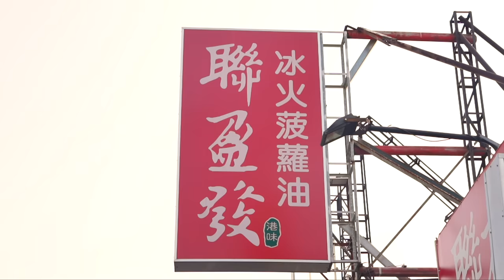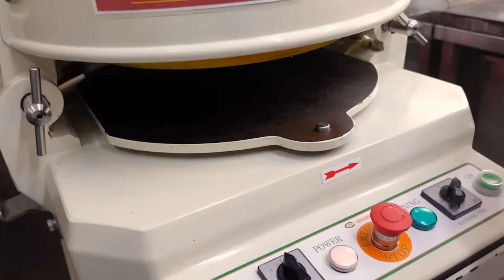Hong Kong Style Pineapple Bun Making Master / 港式冰火菠蘿油製作 - Taiwan street food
Hong Kong style pineapple buns making master!

Pineapple bun with butter / 冰火菠蘿油

***Location information***
聯盈發冰火菠蘿油專賣店